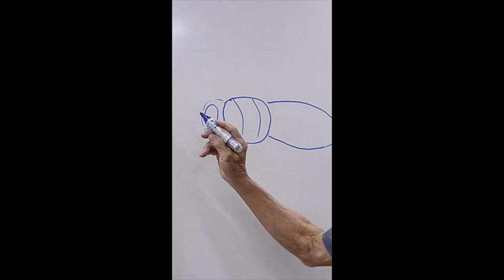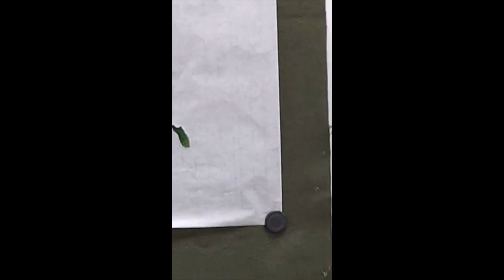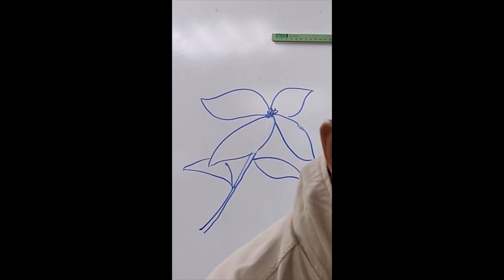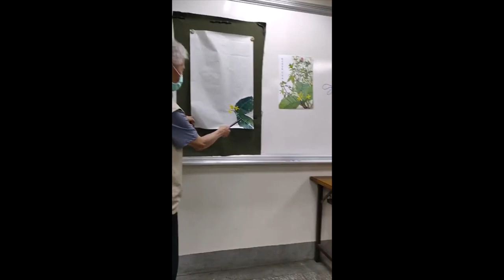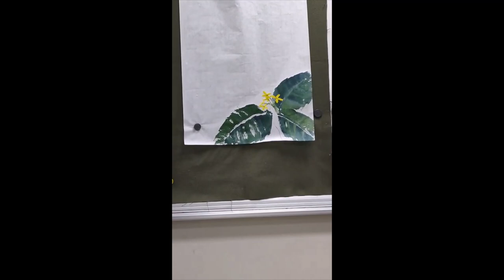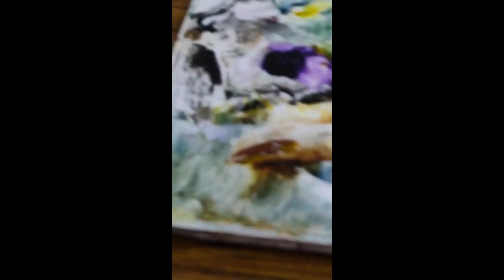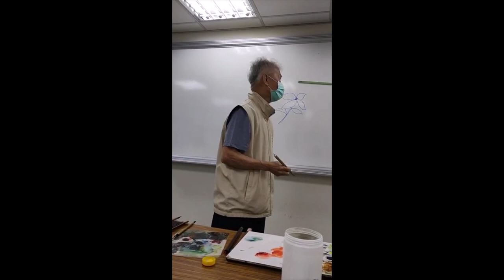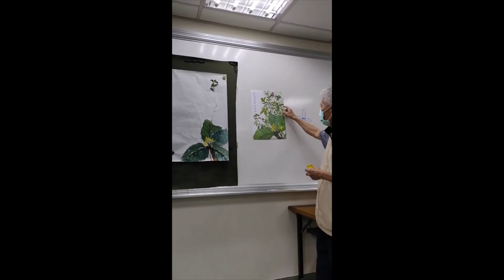1091116-水墨畫-桂花與蜜蜂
黃正雄老師